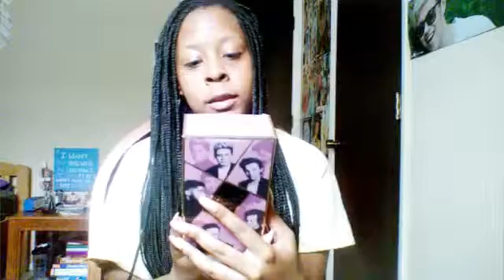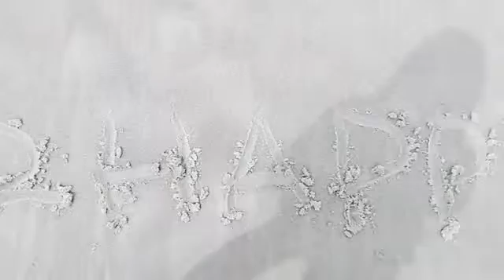One Direction you and I fragrance unboxing/ review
I got this fragrance from Burlington coat factory in Orlando. It costs around  $14 . I absolutely love it and I highly recommend it.

Sorry about the poor sound quality. 🙁